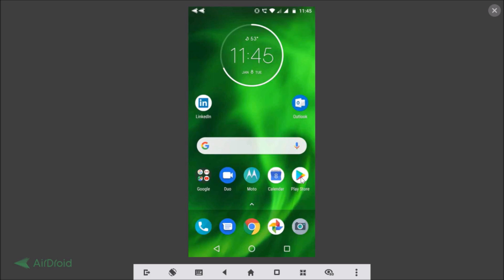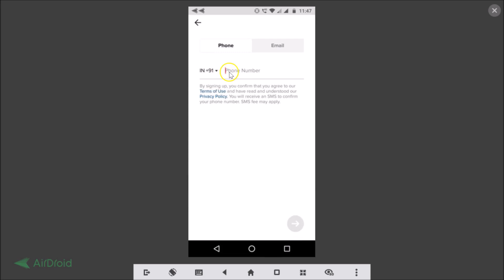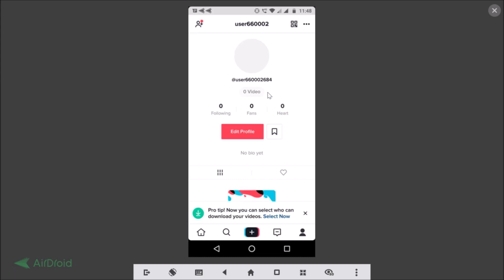How to Sign Up to Tik Tok Account by using Phone Number-2019?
Step 1: Open the Google Play store, search for Tik Tok App and install it.

Step 2: Open the Tik Tok App.

Step 3: Tap on the profile icon at the bottom right.

Step 4: Tap on 'Sign up with Phone or Email.'

Step 5: select the phone option.

Step 6: Provide your country code and phone number, and the click on 'Next button'

Step 7: Enter '4-Digit Code', and then click on 'Next button.'

Step 8: Set the 'password'. and then click on 'Next' button.

It's done.